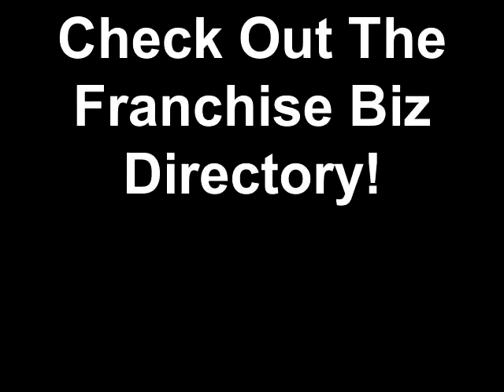Search For Franchises On The Franchise Biz Directory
Search the Franchise Biz Directory website for franchise and business opportunities today.

Joel Libava's franchise websites provide actionable tips and advice for today's future franchise business owners.